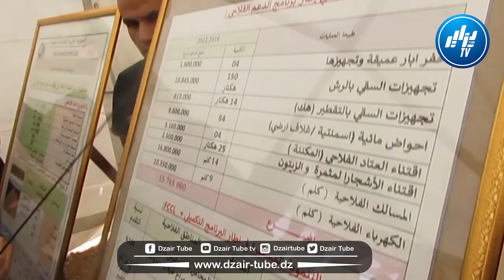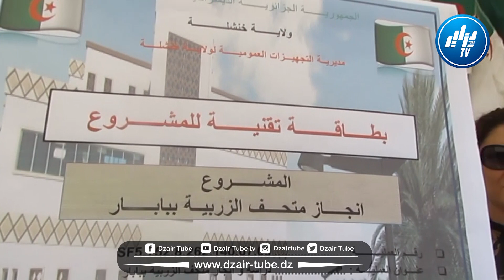شاااهد.. بخنشلة... هكذا شدد والي الولاية اللهجة على المقاولين لاتمام المشاريع.. تابعوا ماذا قال